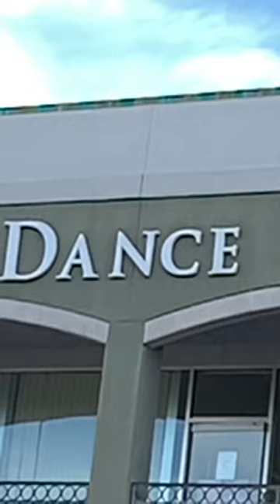🚗😁🎨☀️♥️ Art Residency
The artbook has an introduction by Roy Sonnema (dean of the Eastern Washington University), essay by Georgia Tiffany (recipient of grants from the Washington Commission for the Humanities and the National Endowment for the Arts) and design by Justin Molloy (director of Education and Creative at SEGD – Society for Experiential Graphic Design).

8.5″ x 11″ (21.59 x 27.94 cm)
Full Color Bleed on White paper, 132 pages

👉🏼𝐀𝐛𝐨𝐮𝐭 𝐦𝐞:

I am Bartosz Beda, an artist born in Poland in 1984. I relocated to the UK in 2008 to study at the Manchester School of Art. After graduating in 2012 with an MA in Fine Art, I was selected for the 2012 Catlin Art Guide as the most promising emerging artist in the UK. I was also short-listed for the Title Art Prize, the Door Prize, and selected for The Saatchi New Sensations 2012, a group exhibition in London for the most exciting graduate students in the UK. I won the esteemed Towry Award for the Best of the North of England 2012. I was a finalist for the Williams Drawing Prize in Connecticut, the USA in 2014, and won second place in the Viewpoints 2014 competition at the Aljira, Center for Contemporary Art in New Jersey, USA, 2014. Recently, I won first place for the Interstate Group Exhibition, CWU Sarah Spurgeon Gallery, Ellensburg, WA, USA, 2017.

I was awarded a six-month scholarship from Manchester Metropolitan University to attend the Academy of Fine Arts in Dresden, Germany in 2012/13; received a fellowship from Fondazione per’l Arte, Rome, Italy in 2016. In 2018, I was awarded a fellowship residency at Goggle, Center for the Arts in Reading, PA. In 2022-23 I was artist-in-residence at Ro2 Art Gallery in Dallas, TX.

My works are in public collection at Reading Public Museum, Brownsville Museum, Siena Art Institute, and Fondazione Per’l Arte, as well as in private collections throughout Europe, the United States, South Africa, and Asia.

Before relocating to England, I worked on animation in the film industry, including two movie productions, Ichthis by Marek Skrobecki (2005) and Peter and the Wolf by Suzieh Tempelton (2006), which received the Oscar Prize in 2007.

My art has been widely interviewed and referenced for The Independent, Studio International, Expose Art Magazine, Creative Times, Radcliffe Times, A-N Magazine, Mastars at Axisweb, Arteon Art Magazine, Expose Magazine, Spokesman-Review, BuzzFeed, Daily News and featured in The Guardian, The Telegraph and Money Week., NatWest, Inlander. I was mentioned on BBC Radio 4 in February 2013 as ‘one to watch’. I now live and work in the United States.